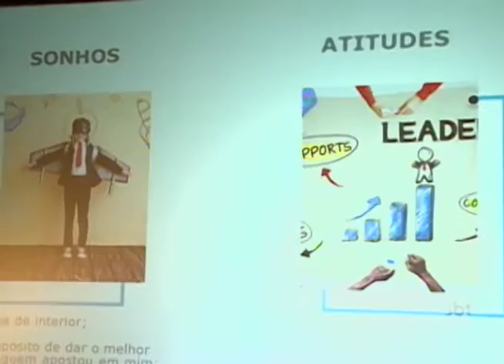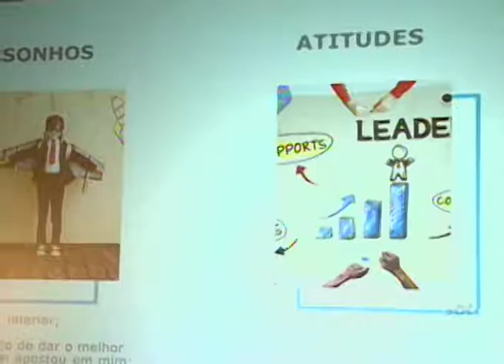Empresários da região se reúnem em Rio Preto e debatem a crise econômica no país